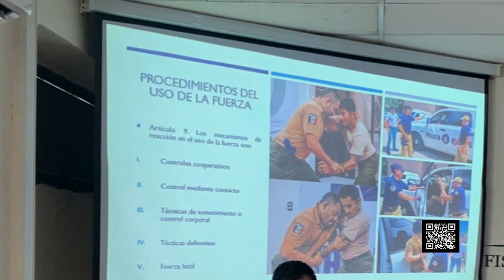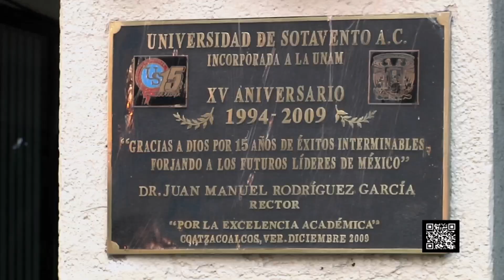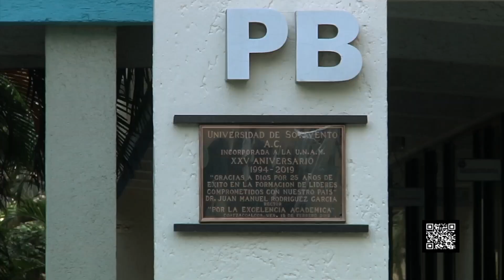Más Deportes - 8 de abril 2024